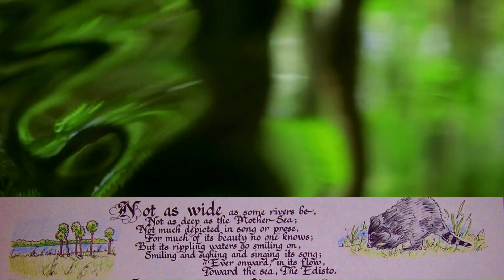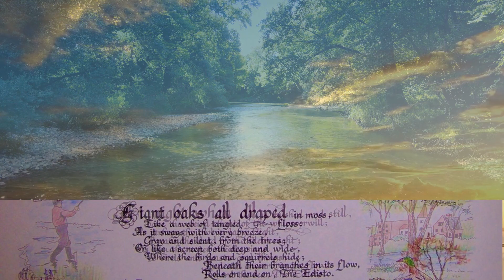The Edisto River (by T.L. Quattlebaum)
NOTE: No Copyrights Claimed.
Credits Notated Within.

Backgound on Thomas Landon (T.L.) Quattlebaum.

Thomas Landon (T.L.) Quattlebaum (b. 17 Jan 1879 d.19 Feb 1946) Died at age 67.
Burial Location: Williston Cemetery, Williston, SC, Barnwell County, SC
Thomas was married to Delphine Susan Thompson (b. 1881 d.1953)
Thomas was the son of Thomas Buren Quattlebaum (b.1855 d.1935) and
wife Sarah Jane Kneece (b. 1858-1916)

T.L Quattlebaum is a descendant of Captain John Quattlebaum, a veteran of The War of 1812.
John Quattlebaum is buried in The Burkett - John Quattlebaum Cemetery, Lexington County, South Carolina, USA.

T.L. Quattlebaum’s siblings were:
1. Julius William “John” Quattlebaum (b. 1877 d. 1946)
2. James Calhoun Quattlebaum (b.1883 d.1960)
3. Edmund DeSausure (Dess) Quattlebaum (b. 1886 d.1974)
4. Eloise Quattlebaum (b. 1888 d. 1984)
5. Lucille Quattlebaum (b. 1890 d. 1987)
6. Frank Dewitt (Fred) Quattlebaum ( b. 1893 d. 1957)
7. Edgar Rigdell Quattlebaum (b. 1896 d. 1946)

T.L Quattlebaum’s children were:
1. Hugh Willis Quattlebaum (b. 1917 d. 1974)
2. Lois Eleanor “Deedie” Quattlebaum (b. 1920 d. 2008)
3. Harry Eugene Quattlebaum (b. 1921 d. 2009)

T.L. Quattlebaum, according to his death certificate, was born in Batesburg, SC.

Thomas Landon (T.L) Quattlebaum’s grandson Bill Quattlebaum lives in Blackville as of 2024.
According to grandson Bill Quattlebaum, his grandfather T.L. Quattlebaum lived in Williston, SC, and later moved to Blackville.

T.L. was a merchant according to South Carollina census records. T.L. Quattlebaum owned and operated a store in Williston and later had another store in Blackville.
According to Bill Quattlebaum, his grandfather T.L. loved The Edisto River.

T.L Quattlebaum probably moved to Blackville, SC, in the early 1900s.
Bill Quattlebaum’s grandfather T.L. Quattlebaum died before Bill Quattlebaum was born but Bill fondly remembers stories his father shared  about T.L. Quattlebaum and his love for “The Edisto”.